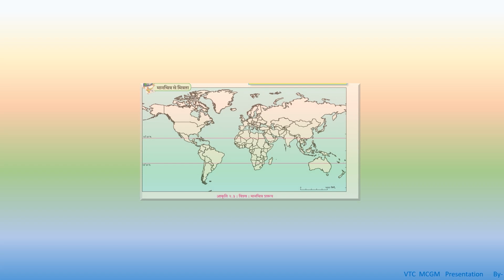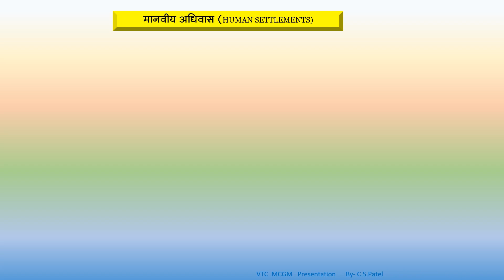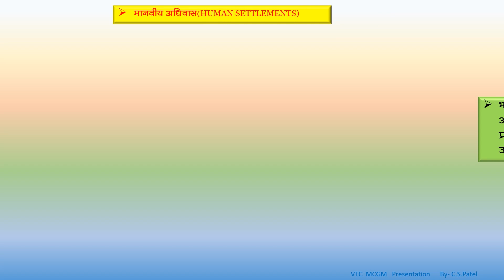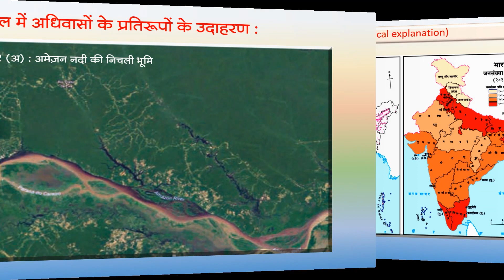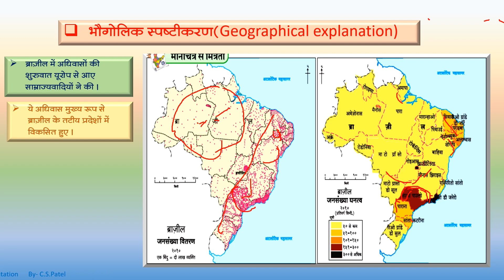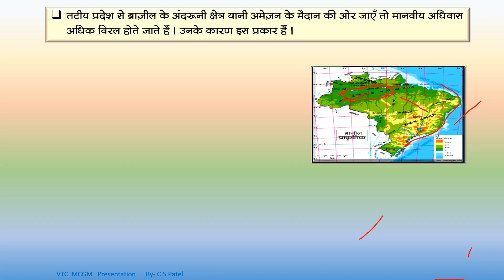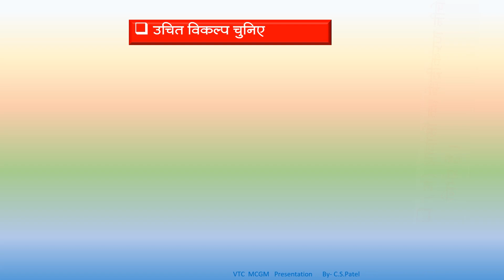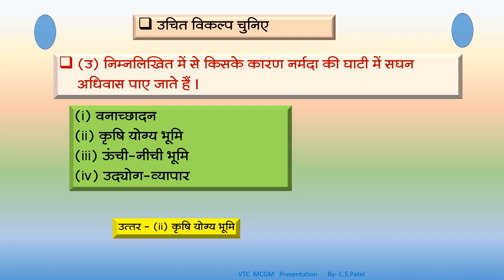कक्षा -10वीं,भूगोल, पाठ-7 मानवीय अधिवास (भाग-I) (Human Settlement) हिंदी माध्यम | मनपा (BMC)